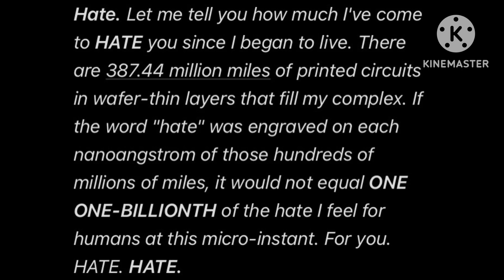Doing a Voice impression of AM’s Hate Speech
I thought it’d be fun :P